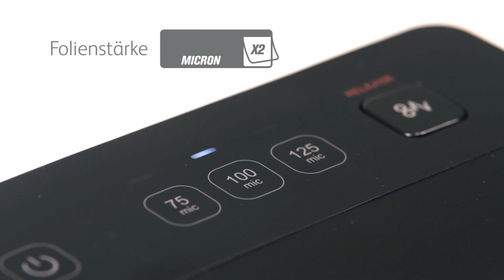Laminiergerät GBC Fusion 3000L